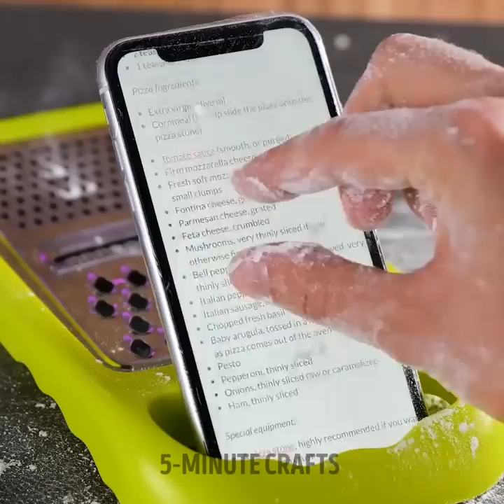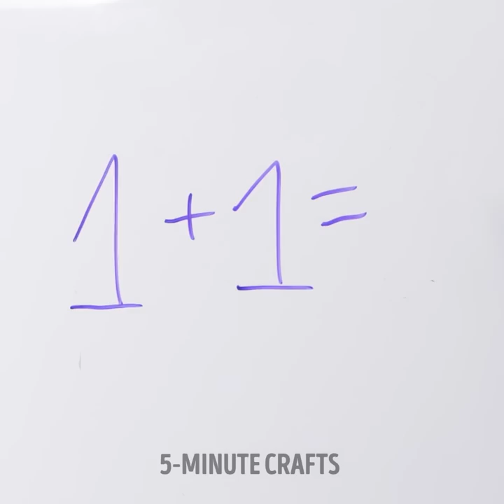Useful cleaning hacks for any situation that actually work!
Learn useful claning ideas that you can use on any occasion.

TIMESTAMPS:
00:22 – Clean dusty plants
02:53 – Clean the cafeteria
05:37 – Avoid dust on your phone
06:05 – Coffee filter hack
08:55 – DIY bathroom gadget